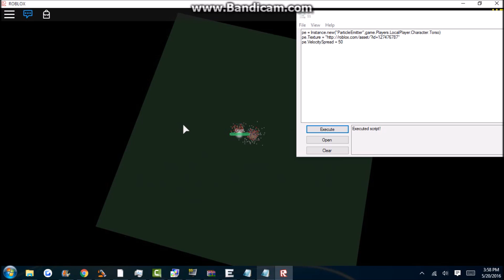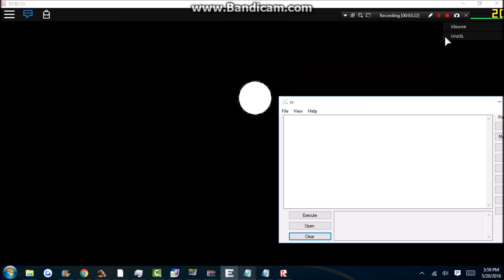(ROBLOX)Epyllion ShowCase Exploit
i have no rights to this song...this song was not made by me